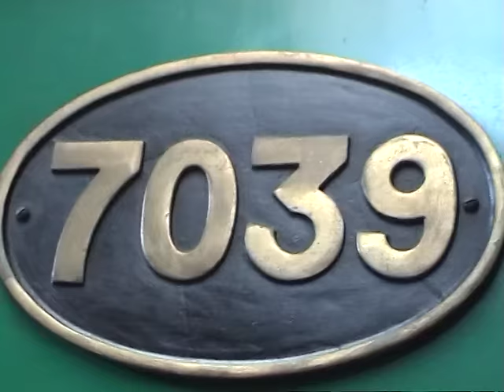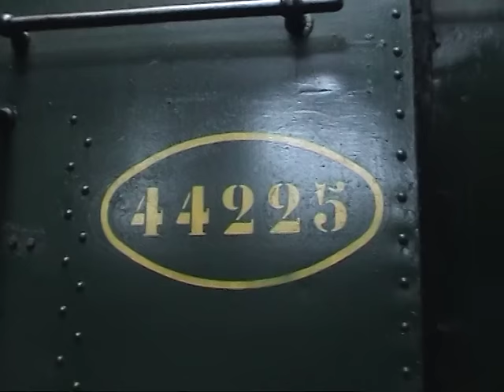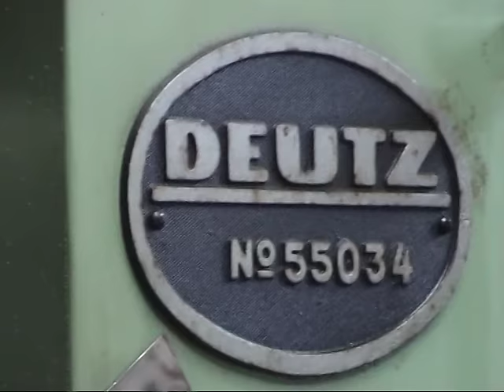Museumbewaarplaats Leuven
09/09/2001